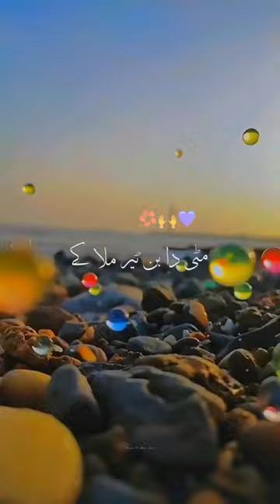Apa Fer Milange Lyrics - Savi Kahlon | Status video | Sad 😳 |Me Phool Ban Na Tu Taara Sajna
Song : Apa Fer Milange Lyrics- Savi Kahlon | Status video | Me Phool Ban Na Tu Taara Sajna 🥺

1: Apa Fer Milange Song Lyrics in English

2 : Apa Fer Milange Song Lyrics in urdu

3 : Apa Fer Milange Song Lyrics in hindi

Apa Fer Milange Lyrics. Apa Fer Milange is the most recent Savi Kahlon song and music is composed by Unknown. Apa Fer Milange Lyrics are penned by Unknown. This song is published under the label of Savi Kahlon

Apa Fer Milange Song Detail
Song: Apa Fer Milange
Singer: Savi Kahlon
Lyrics: Unknown
Label: Savi Kahlon

Apa Fer Milange Lyrics
Haye Ni Apa Fer Milange
Kade Na Kade Fer Milange

Me Phool Ban Na Tu Taara Sajna
Kalla Te Avara Sajna
Milna Chaichai Dubara Sajna
Fir Na Laadi Laara Sajna

Rab Jaane Kade Milna He
Kachhe Pakke Raha Te
Tere Te Yakin Bada
Par Hunda Nahiyo Saha Te
Palka Bhi Na Band Kara
Tu Samne Nigha Te
Dil Karda Me Soja
Aake Teri Aa Bava Te
Tere Naal Zindagi Meri
Betha Aa Durr Bada
Kive Katda Raata Me
Hunda Ya Majboor Bada
Ina Shona Chera Te
Chere Te Noor Bada
Hokeya Ch Na Lagan Je Zindagi
Hunda He Dil Choor Bada

Baabe Di Hui Mer Milange

Ho Dekhi Soneya Dekhi Soneya
Aapa Milange Jarur Ve

Ho Durr Baitheya Ek Duje to
Fir Bhi Kinna Nede Ve
Airport Te Chodn Vele
Uter Gaye So Chere Ve

Durr Baitheya Ek Duje to

Ye Doori Soneya
Majboori Soneya Ya
Naiyo Menu Manjoor Ve

Ho Pyaar Tere Naal
Yaar Tere Naal
Jaan Vi Tetho Vaar Deya
Me Ya Tera Tu E Meri
Ena Tenu Pyaar Deva

Duniya Jo Marji Bole
Tere Te Etbaar Bada
Ese Gall Da Maan He Kardi
Rehnda Mere Naal Khada

Me Pera Di Mitti
Tere Paira Di Mitti
Tu E Mera Kohinoor Ve

Ho Rab Jame Kad Minla E
Asa Tenu Ve
Ho Ki Dassa Kina Chh Hona
Menu Ve

Asa Tenu Ve
Menu Ve

Ho Dekhi Toot Na Jaava
Muk Na Jaava
Teri Hur Ve

Muk Na Jaava
Teri Hur Ve

Ni Appa Fer Milange
Haye Ni Fer Milenge

Singer: Savi Kahlon
Lyrics: Unknown
Label: Savi KahlonApa Fer Milange Lyrics- Savi Kahlon

Arestactic video status
Arestactic sad video